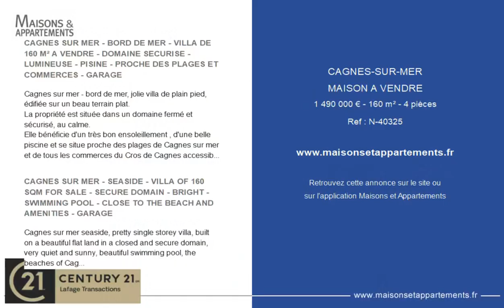CAGNES-SUR-MER - MAISON A VENDRE - 1 490 000 € - 160 m² - 4 pièce(s)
Référence : N-40325

CAGNES SUR MER - BORD DE MER - VILLA DE 160 M² A VENDRE - DOMAINE SECURISE - LUMINEUSE - PISINE - PROCHE DES PLAGES ET COMMERCES - GARAGE

Cagnes sur mer - bord de mer, jolie villa de plain pied, édifiée sur un beau terrain plat.
La propriété est située dans un domaine fermé et sécurisé, au calme.
Elle bénéficie d&#39;un très bon ensoleillement , d&#39;une belle piscine et se situe proche des plages de Cagnes sur mer et de tous les commerces du Cros de Cagnes accessibles à pied. Une situation idéale pour une retraite heureuse ou des vacances ensoleillées.
La villa est composée d&#39;un grand séjour avec cuisine attenante, 3 chambres, 3 salles de bains, un entresol de même surface aménagé et un grand garage.

CAGNES SUR MER - SEASIDE - VILLA OF 160 SQM FOR SALE - SECURE DOMAIN - BRIGHT - SWIMMING POOL - CLOSE TO THE BEACH AND AMENITIES - GARAGE

Cagnes sur mer seaside, pretty single storey villa, built on a beautiful flat land in a closed and secure domain, very quiet and sunny, beautiful swimming pool, the beaches of Cagnes sur mer all the shops of Cros de Cagnes on foot, a ideal location for a happy retirement or sunny vacation, the villa is composed of a large living room with adjoining kitchen, 3 bedrooms 3 bathrooms, a mezzanine of the same area and a large garage

|2447136|